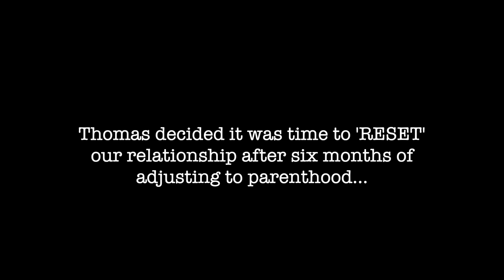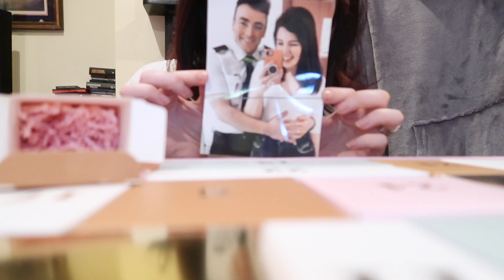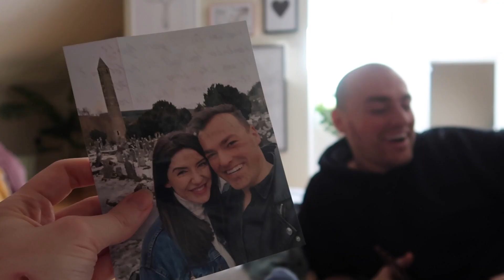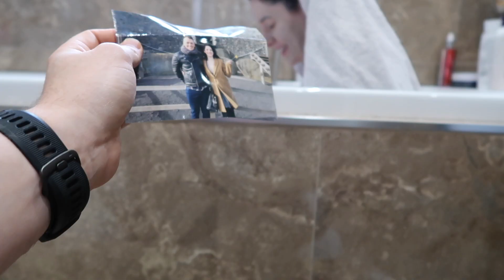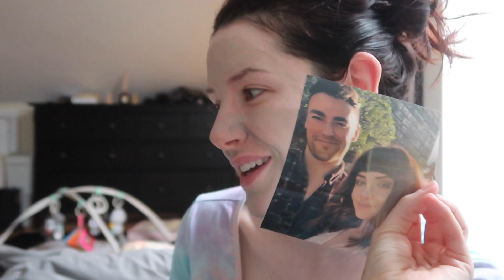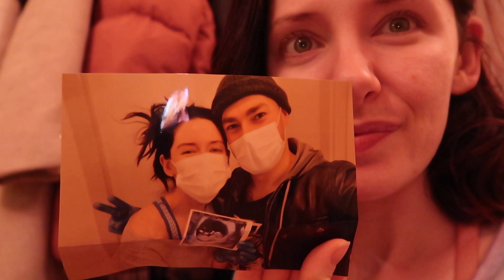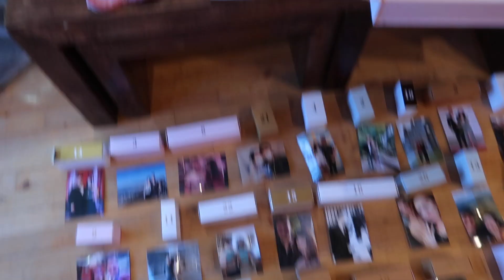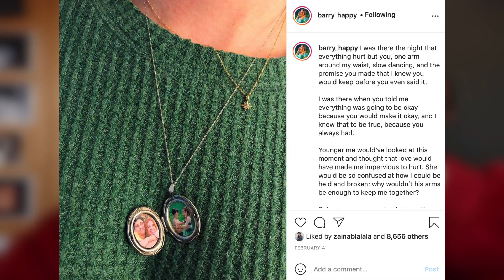*epic* month long wedding anniversary surprise! | Project Reset #3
PROJECT RESET EPISODE 3...I cannot believe my husband hahaha this was the BEST present ever, such a creative unique wedding anniversary gift idea!